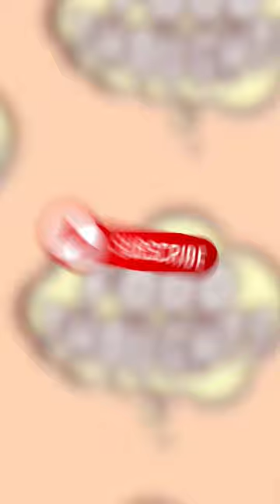Do You Remember When McDonald's Looked Like This?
McDonald's, a once hotspot for birthday parties, fun and unhealthy fast food has switched up its approach in recent years. Changing its color palette and modernizing the restaurant, from its packaging to architecture. Today on Food Thoughts we take a look at why McDonald's changed their branding!